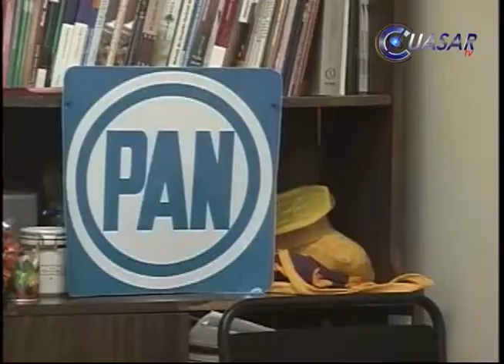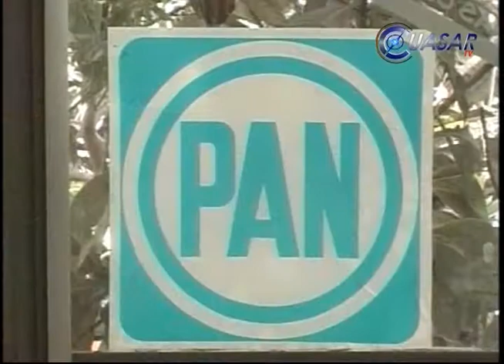Noticias de Michoacán, CuasarTv 1 de Abril de 2015